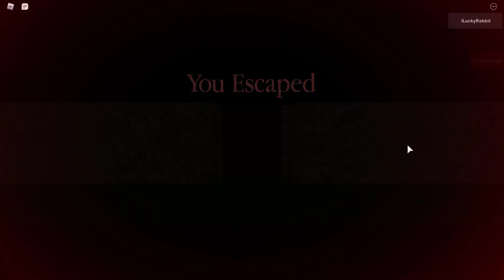Строим карту в Пигги Обновление Режим Строительства Piggy build mode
Построил первую карту! Изучаю режим стройки! А вы уже сделали карту? Напишите в комментариях.